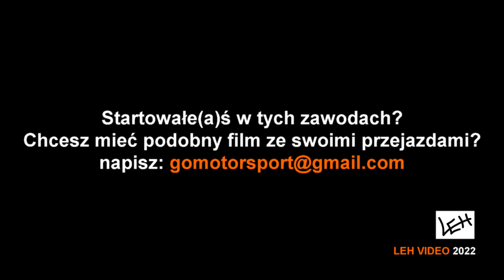D. Kaleta (106) - III Runda Rallysprint Challenge (Lotnisko Piła, 14.05.2022)